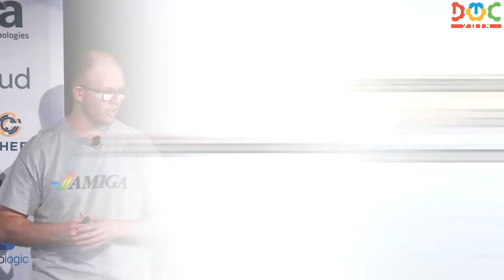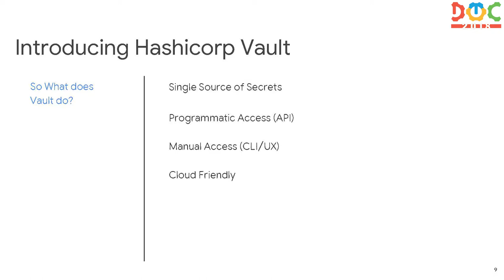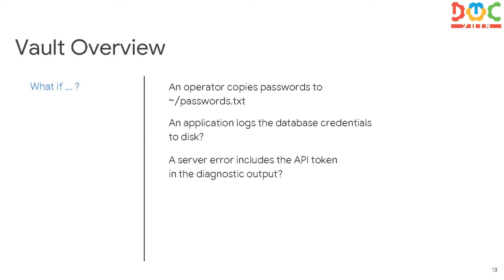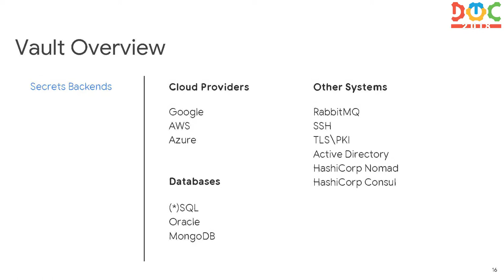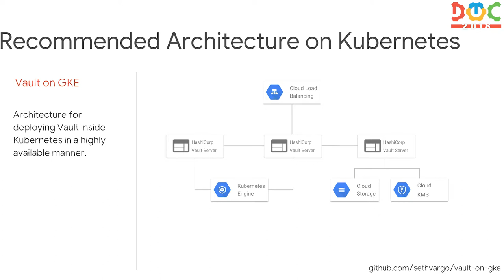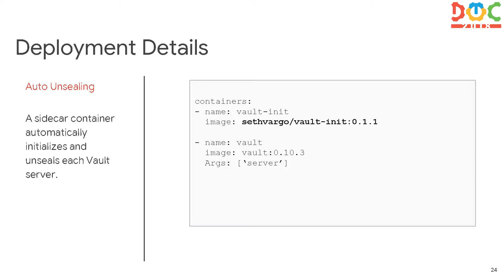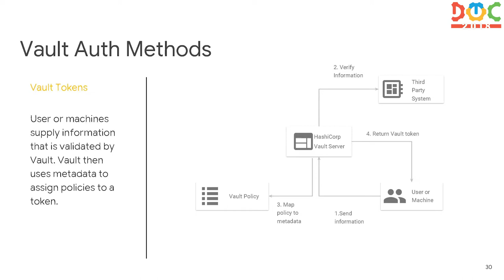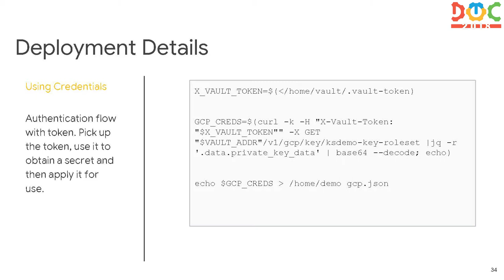Aaron Bowden, Customer Engineer at Google. «Keeping Secrets: GKE with Hashicorp Vault». DOTC18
Help to secure your Google Kubernetes Engine deployments with Hashicorp Vault.